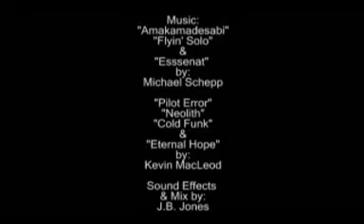Up in the Air - Part One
Up in the Air follows a group of high school seniors as they struggle to cope with a series of life-changing events - some intensely personal and some global - all of which transpire over the course of one fateful day.  It is about change, and how some people embrace it while others flee from it.

Up in the Air was written and directed by J.B. Jones and stars Robby Page, Zachary Rogers, Tonya J. Perkins, and Jenifer French.